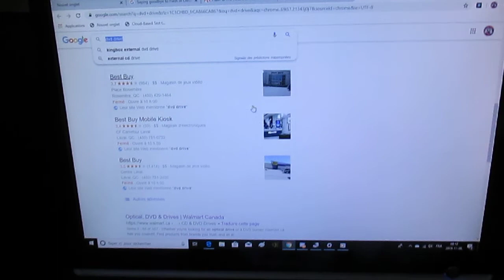PC show-up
ROBLOX GroovyMarco